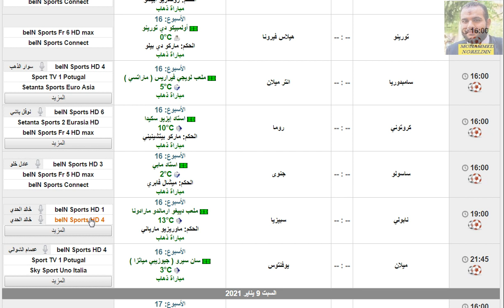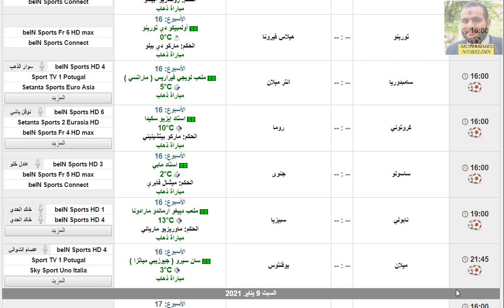مواعيد مباريات الدوري الإيطالي اليوم الجولة 16 الاربعاء 6-1-2021 والقنوات الناقلة والمعلق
مواعيد مباريات الدوري الايطالي اليوم الاربعاء 6-1-2021 الجولة السادسة عشر والقنوات الناقلة

الدوري الايطالي
الدوري الأيطالي
الدوي الإيطالي
يوفنتوس
جوفنتوس
لاتسيو
لاتزيو
إنترميلان
إنتر ميلان
انترميلان
انتر ميلان
الإنتر
الأنتر
الانتر
أتالانتا
اتالانتا
روما
نابولي
هيلاس فيرونا
بارما
ميلان
الميلان
بولونيا
ساسولو
كالياري
فيورنتينا
اودينيزي
اودينزي
أودينيزي
أودينزي
تورينو
سامبدوريا
جنوي
جنوة
جنوه
ليتشي
لتشي
سبال
بريشيا
بريشيا
برشيا